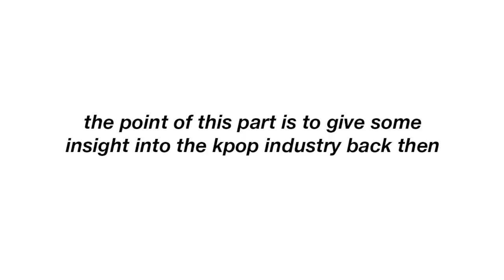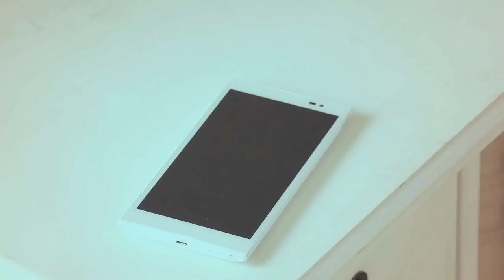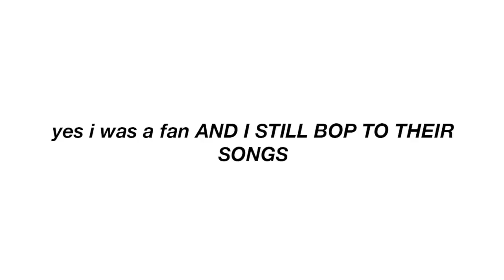THE TRUTH ABOUT THE KPOP INDUSTRY ft. Chocolat's Melanie (Part 2)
PLEASE READ.
We will in no way tolerate any hate comments towards Melanie or the contents of this video. We also hope you will respect Melanie's responses as she was kind enough to sit down with me and really talk about the group's direction. She was honest and her answers are very valued, Chocolat disbanded a while back and I'm sure for those of you who were fans miss them very much, but please respect the girls wishes to go separate ways. We hope that you will remain civilized and enjoy the video and learning more behind what happened to Chocolat, and more about what she experienced while she was a K-Pop Idol! The next part will be her answering questions about the K-Pop Industry and what she experienced, and more on what happens and her advice.

  ◦ Chocolat - Syndrome
  ◦ Chocolat - I Like It
  ◦ Chocolat - One More Day
  ◦ Chocolat - Black Tinkerbell